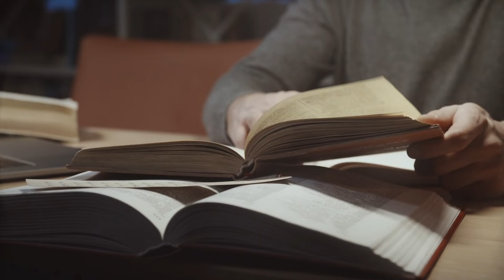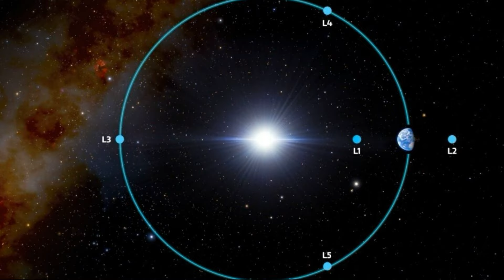АНТИХТОН. АНТИЗЕМЛЯ. ПРОТИВОЗЕМЛЯ#история#тайна#космос#загадки#нло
Объект, находящийся на противоположной точке орбиты Земли